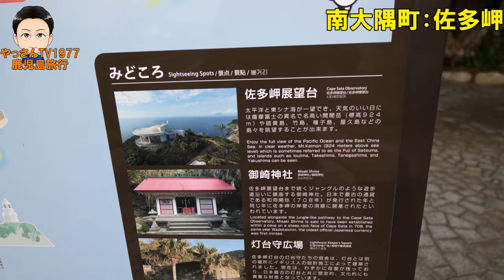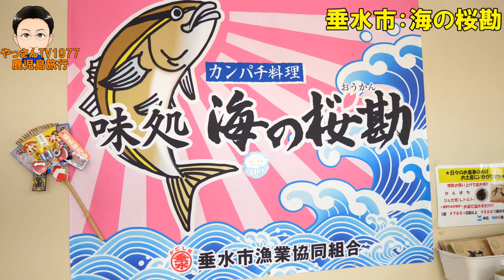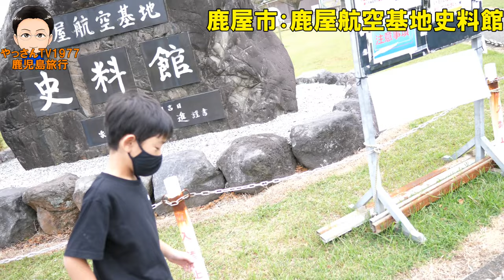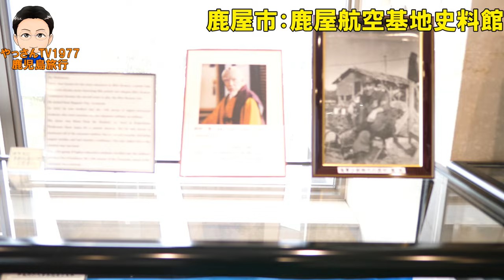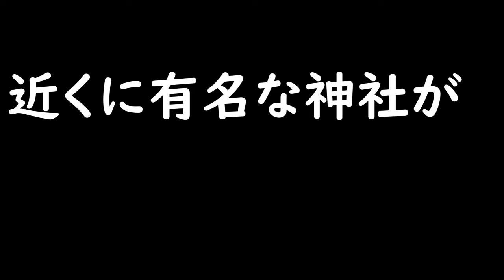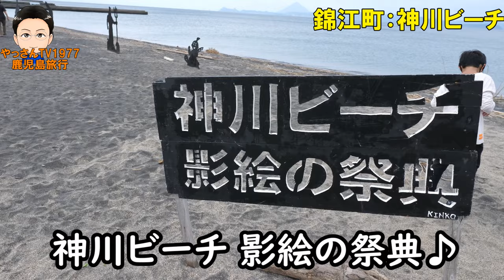【鹿児島旅行】佐多岬～海の桜勘～鹿屋航空基地史料館～神徳稲荷神社～神川ビーチ！大隅半島はどんな所？！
【提供】
観光かごしま大キャンペーン推進協議会（鹿児島県観光・文化スポーツ部PR観光課国内誘致係内）
1本目の動画はこちら

2本目の動画はこちら
【初体験】初めてのフェリー"さんふらわあ"はどんな船？！家族で行く鹿児島旅行！

3本目の動画はこちら

２０２２秋！！
フェリーさんふらわあ"さつま"に乗船し初めての鹿児島県へ家族旅行！！
今回は鹿児島県の大隅半島を中心に観光させて頂きました。

航路：大阪南港～鹿児島志布志港
船名：さつま
客室名：デラックスルーム

初めての船旅か快適！
まるでホテルのようで最高ヽ(^o^)丿

以下、今回の動画で紹介させて頂きました大隅の観光スポットになります。
①大崎町：ふれあいの里公園

⑩曽於市：フォレストアドベンチャーおおすみ

【使用機材】
Panasonic LUMIX GH5

RODE Microphones ロードマイクロフォンズ Wireless GO II ワイヤレスマイクシステム WIGOII